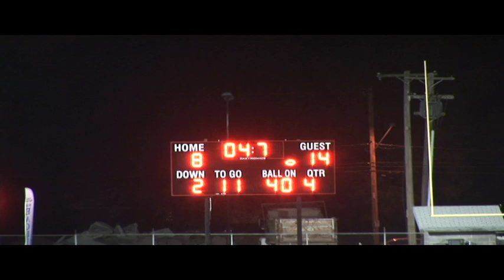Central vs NE Football 2012 endzone cam